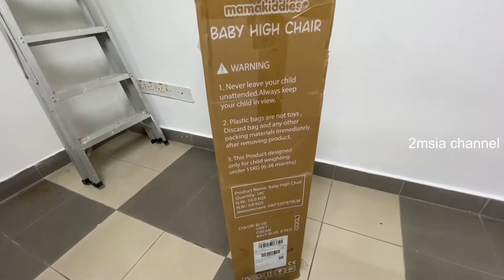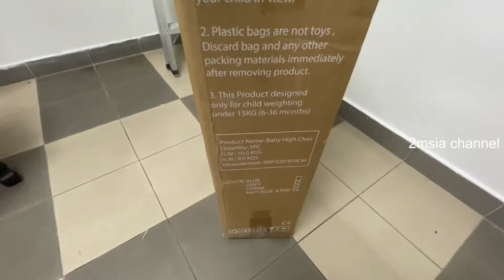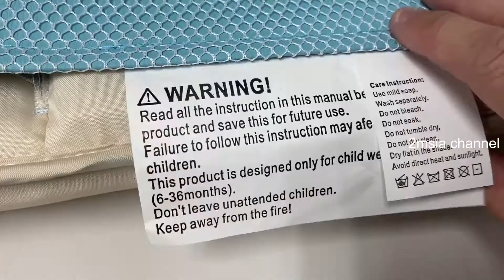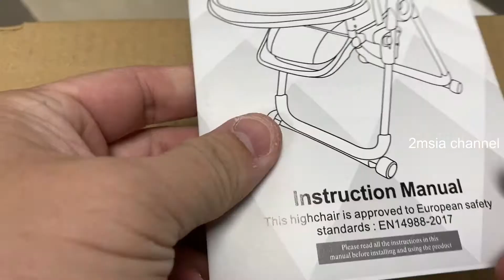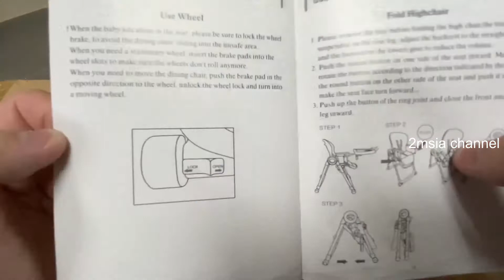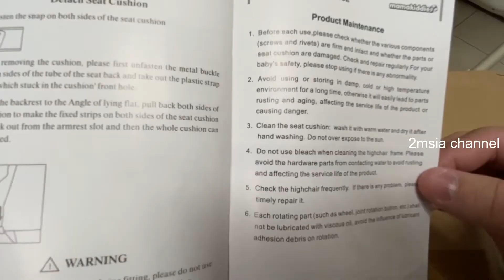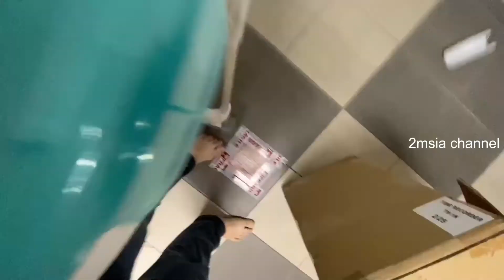Mamakiddies Multi Function Baby High Chair With Height Adjustable Unboxing and Review